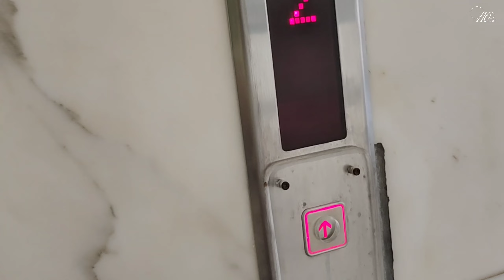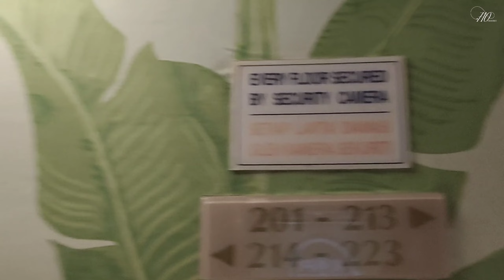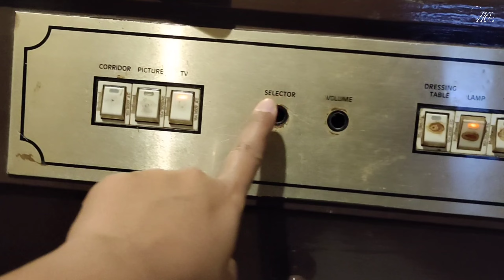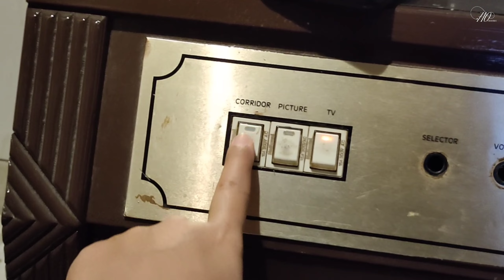Review JOHN'S PARDEDE HOTEL INTERNASIONAL Jakarta | Cek Harga, Fasilitas dan Kualitas😱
Untuk pertama kalinya nginap di salah satu hotel di Jakarta Pusat nih guys! Langsung deh survey hotel termurah dan terbaik yang ada di Jakarta ini dan ketemulah sama John's Pardede Hotel Internasional ini. Awalnya sempat ragu, apa iya hotel internasional namun murah begitu? Lalu bagaimana fasilitas di dalamnya?

Karena rasa penasaran yang tinggi, ditambah lagi ada kesan 'batak' di nama hotel ini, udah deh coba aja nginap disini satu hari dulu. Wah, kaget dong liat hotelnya! Harganya gak sampai Rp 300.000/malam tapi fasilitas yang didapat lumayan oke.

Tapi apakah hotel ini rekomendasi dari aku? Saksikan aja langsung di videonya yaahh... Ada penjelasan lengkapnya pastinya ;)

Selamat menonton dan semoga bermanfaat yaaa buat kalian yang sedang cari-cari info seputaran hotel murah tapi mewah di Jakarta Pusat.

Enjooooyyyy. !!